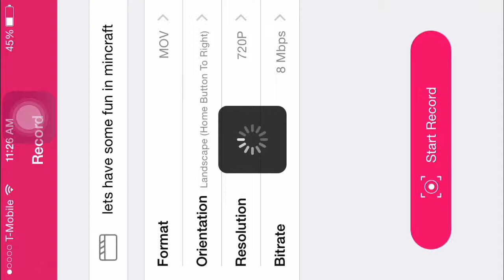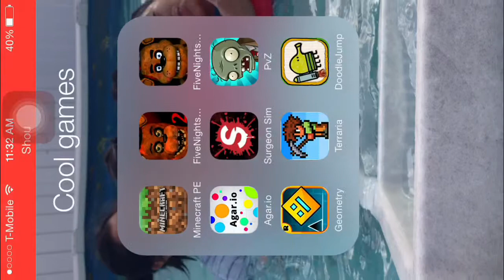Let's have some fun in minecraft